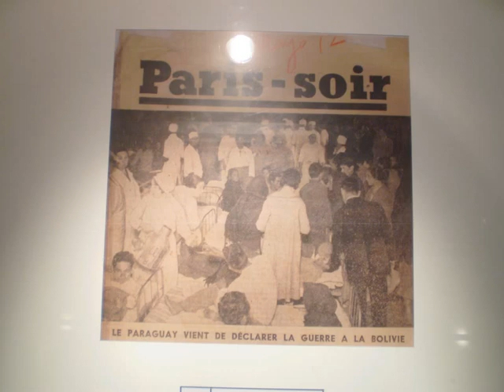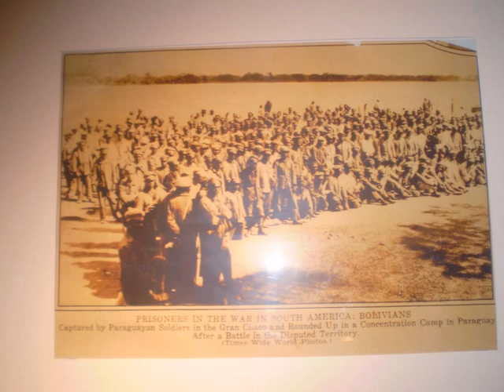Geschichte-Paraguay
75 Jahre Frieden-Paraguay-Bolivien